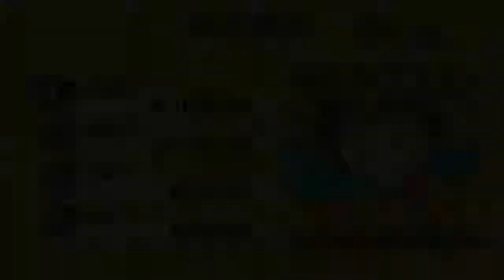One Piece Gameboy Advance Let's play! part 4 (Port Town 1)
Become a Partnered here with FULLSCREEN!

Friends Music i use sometimes.